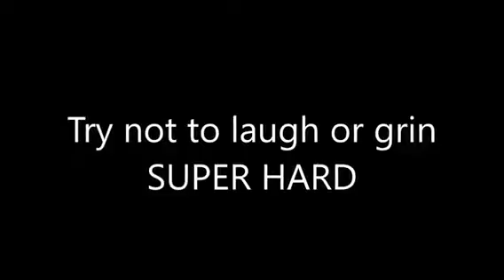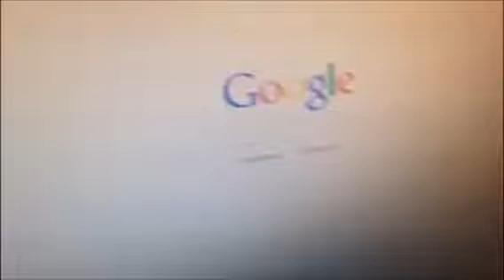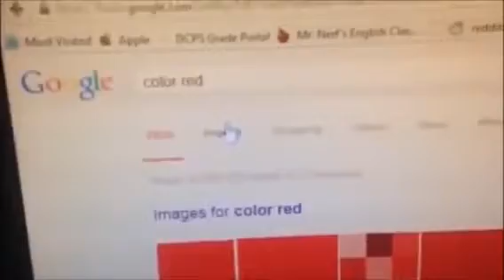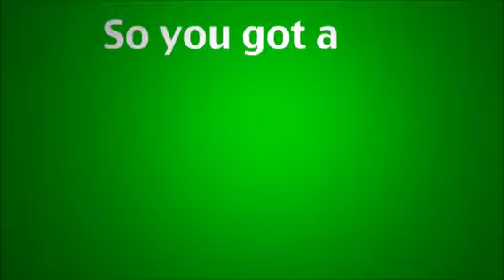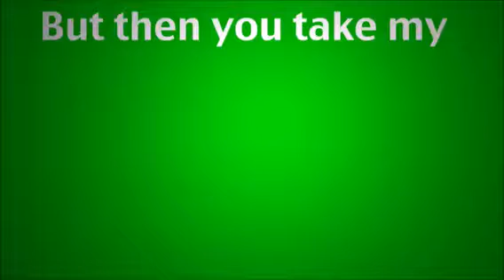Try not to laugh or grin challenge,super hard